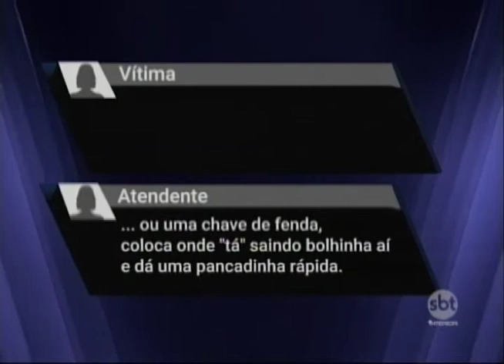Em muitos casos um telefonema salva vidas